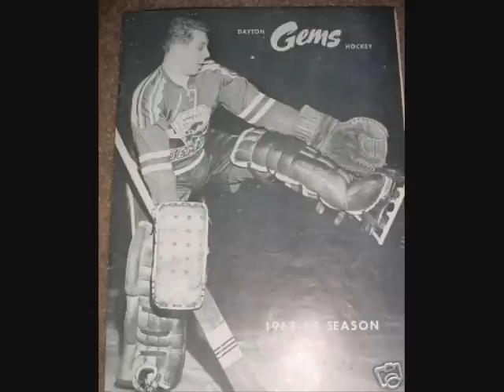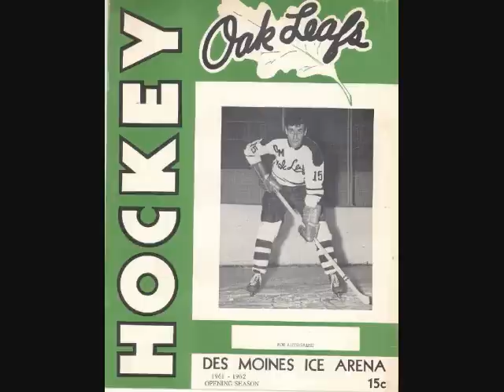International Hockey League 1945-1988 Part I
The IHL was formed in December 1945 and initially consisted of four cross-border teams in Detroit and Windsor, Ontario. In 1947, a team from Toledo, Ohio joined the league, and the following year the IHL expanded significantly, with teams in four additional U.S. cities. The expansion did not take hold, and for 1949-50, the league was back down to teams in Detroit and Windsor as well as two nearby Canadian cities, Sarnia, Ontario and Chatham, Ontario. Windsor dropped out in 1950, and expansion into the U.S. began again, with Toledo rejoining the league and new teams in Grand Rapids, Michigan (1950), Troy, Ohio, (1951), Cincinnati (1952), Fort Wayne, Indiana (1952), and Milwaukee (1952). At the same time, the last Canadian team left the league in 1952, when the Chatham Maroons pulled out. Three new U.S. cities were added in 1953. The league would expand and shrink between five and nine teams through the 1950s, with another major expansion in 1959. In the 1962-63 season, the IHL played an interlocking schedule with the NHL-owned Eastern Professional Hockey League, which itself folded in 1963. After 11 seasons as a strictly U.S.-based league, the IHL admitted two Canadian teams in 1963, with the Windsor Bulldogs and the return of the Chatham Maroons. Both teams dropped out after one season, however, and the league would not have a Canadian team again until 1996.